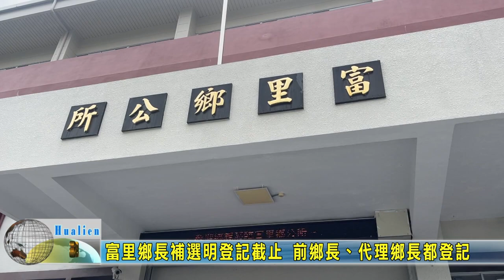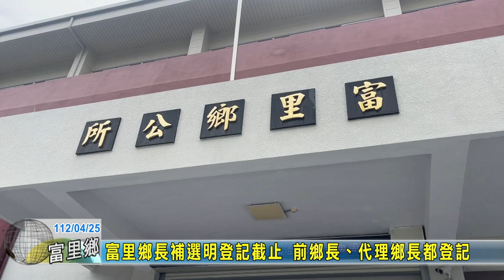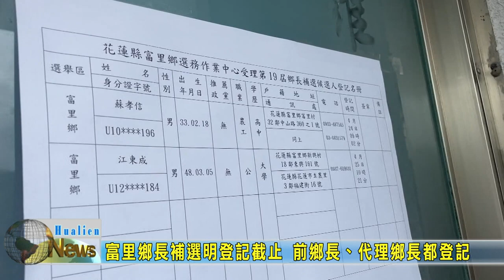20230425 06 富里鄉長補選明登記截止 前鄉長、代理鄉長都登記